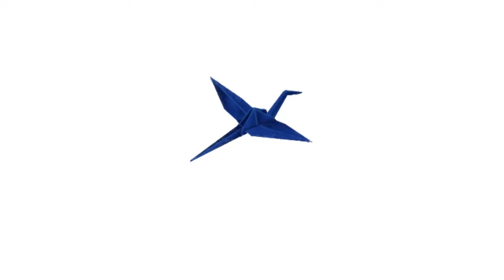"Remembering Leslie' | Behind the Scenes Interview Part 1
环球唱片推出《REMEMBERING Leslie》企划向一代巨星 Leslie 张国荣 致敬，集合不同唱片公司及电视台的一众乐坛新血献声。

演唱 PERFORMED BY: Jarrell 黄俊融, 范平庚 Ben Hum,
編曲 ARRANGER：吴周烁 Joshua Goh
混音师 MIXING ENGINEER: 吴周烁 Joshua Goh
录音室 RECORDING STUDIO: The Songwriter Music College, Jim’s place
混音室 MIXING STUDIO: The Songwriter Music College